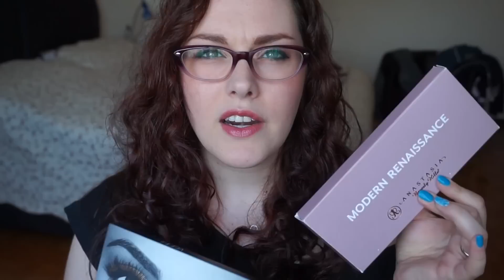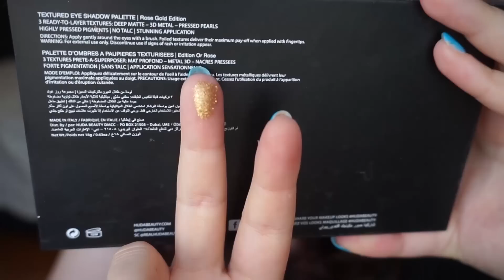Huda Beauty Rose Gold VS Anastasia Beverly Hills Modern Renaissance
Quali sono i pro e i contro di due delle palette più chiacchierate degli ultimi mesi?
Quale sarà la mia preferita?